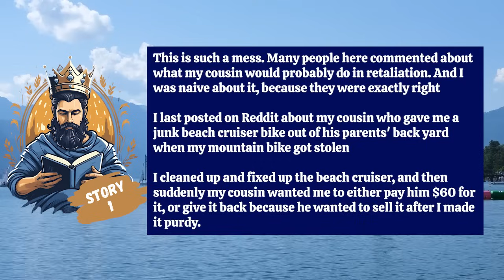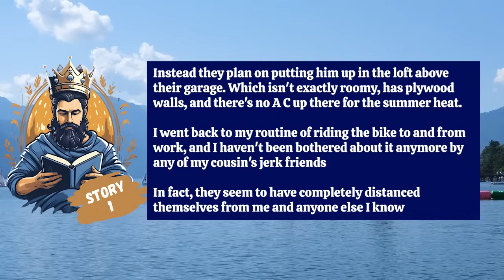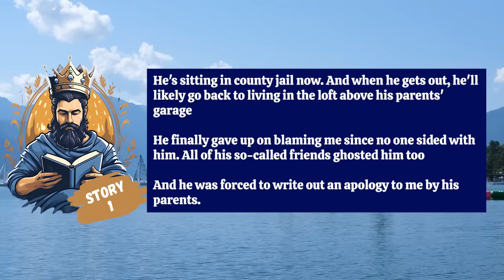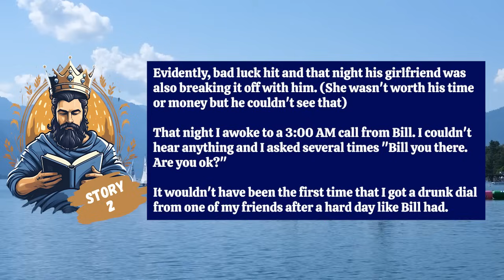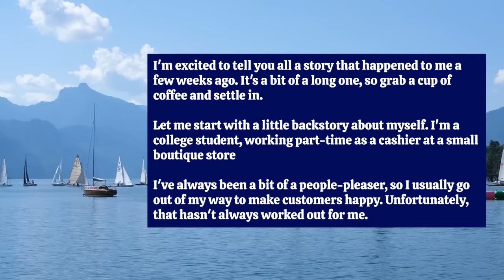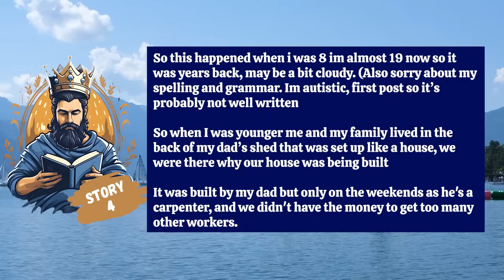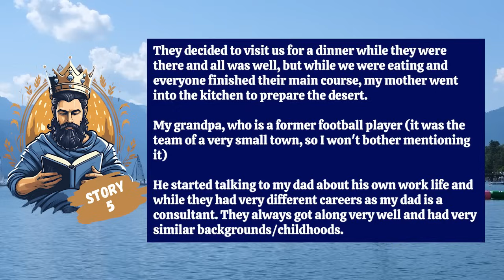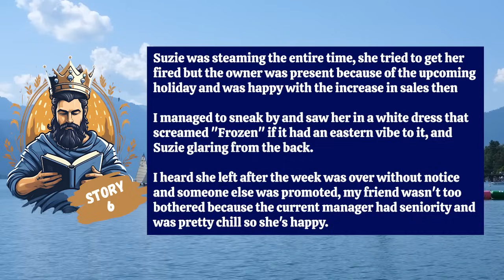Karen Storms Out Of A Clothes Store Without Paying For What She Took For Feeling Disrespected